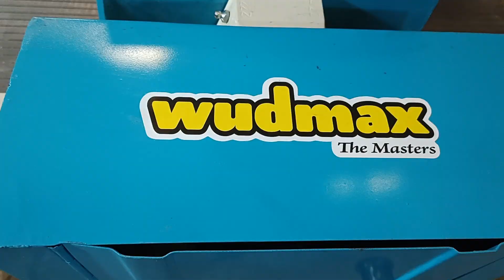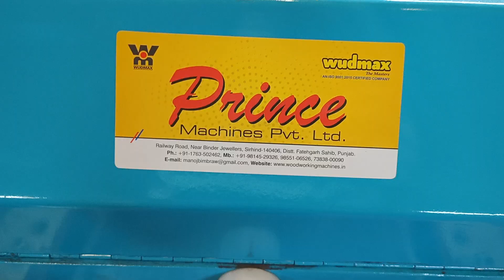THICKNESS PLANNER 13" WITH MOULDING, DRILLING ATTACHMENT (9855106526)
This is high quality thickness planner 13"x9" with drilling/moulding attachment.This type of machine is available with spiral roller also and these machines are available on order only.3 hp motor is recommended for this machine.Our factory is situated at Sirhind in Punjab.